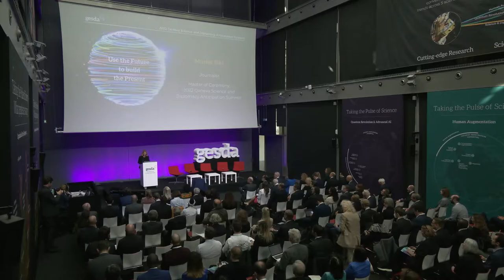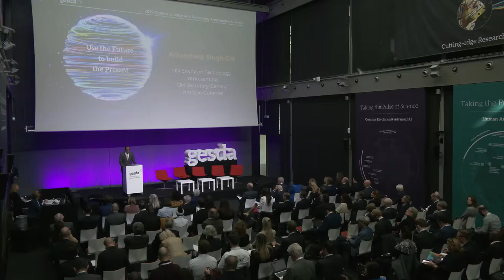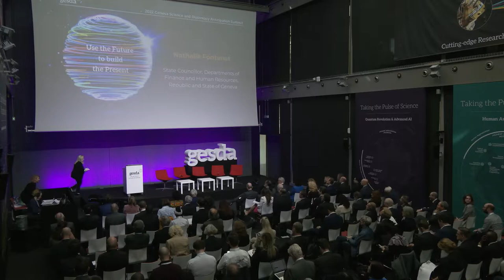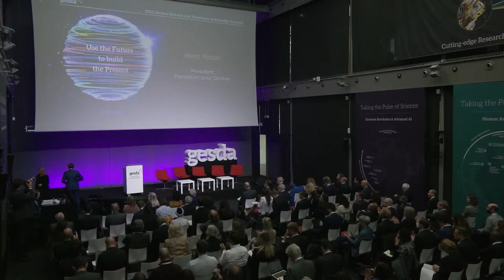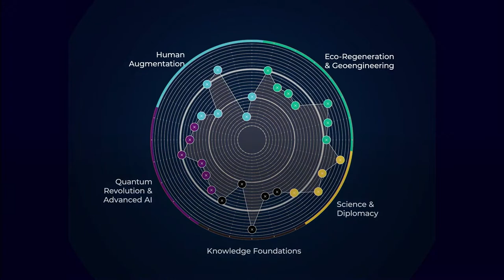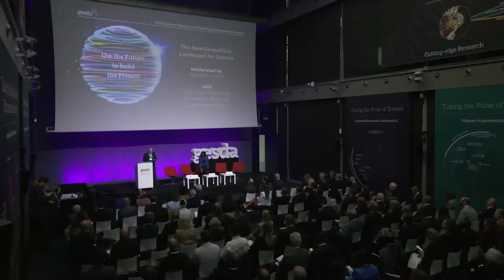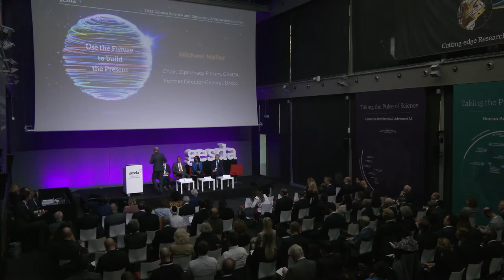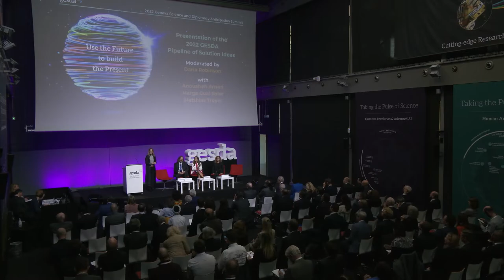2022 GESDA Summit - Opening high-level plenary - 12 October 2022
Moderated by:
• Muriel Siki, Journalist, Switzerland

Welcome messages by:
• Peter Brabeck-Letmathe, Chairman, Board of Directors, GESDA, Austria/Switzerland
• Ignazio Cassis, President, Swiss Confederation; Head, Federal Department of Foreign Affairs, Switzerland
• Amandeep Singh Gill, Envoy on Technology, United Nations, representing UN Secretary-General António Guterres, India

Geneva, the Perfect Home for Science & Diplomacy and GESDA

With:
• Natalie Fontanet, State Councillor, Departments of Finance and Human Resources, Republic and State of Geneva, Switzerland
• Marc Pictet, President, Fondation pour Genève, Switzerland

Presentation of the 2022 GESDA Science Breakthrough Radar®

With:
• Joël Mesot, President, ETH Zurich; Co-chair, Academic Forum, GESDA, Switzerland
• Mamokgethi Phakeng, Vice-chancellor, University of Cape Town; Board Member, GESDA, South Africa
• Marie-Laure Salles, Director, Geneva Graduate Institute; Member, Science Breakthrough Radar® Advisory Board, GESDA, France
• Martin Vetterli, President, EPF Lausanne; Co-chair, Academic Forum, GESDA, Switzerland

High-Level Panel on “The New Geopolitical Landscape for Science”

Moderated by:
• Alexandre Fasel, Special Representative for Science Diplomacy, Switzerland

With:
• Jean-Marie Guéhenno, Kent Visiting Professor of Conflict Resolution, Columbia University; Former UN Under-Secretary-General for Peacekeeping Operations, France
• Lydie Hakizimana, Chief Executive Officer, AIMS-The Next Einstein Initiative, Rwanda

Presentation of the 2022 GESDA Pipeline of Solution Ideas

With:
• Anousheh Ansari, Chief Executive Officer, XPRIZE Foundation, Iran/USA
• Marga Gual Soler, Founder, SciDipGLOBAL; Academic Moderator and Solution Co-chair, GESDA, Spain
• Michael Møller, Chair, Diplomacy Forum, GESDA; Former Director-General, UNOG, Denmark
• Daria Robinson, Executive Director, Diplomacy Forum, GESDA, Switzerland
• Mathias Troyer, Technical Fellow; Corporate Vice President, Microsoft, Austria

Closing Keynote Address

By:
• Marie Barbey-Chappuis, Mayor, City of Geneva, Switzerland